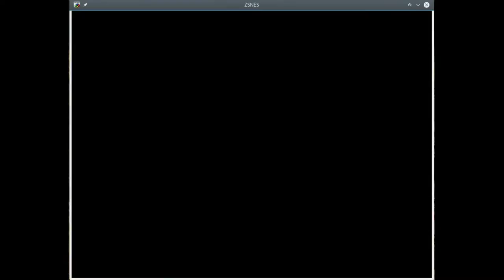The Legend of Zelda - A Link to the Past - Durchspielen in unter 5 Minuten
Eines meiner lieblings Zeldas in unter 5 Minuten durchgespielt. Natürlich nicht ganz ohne Schummeln ;)